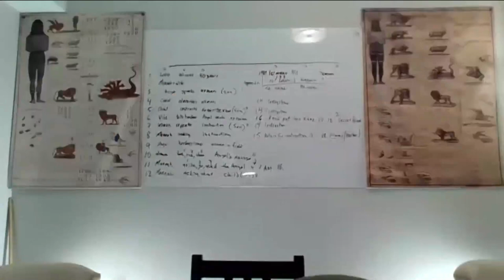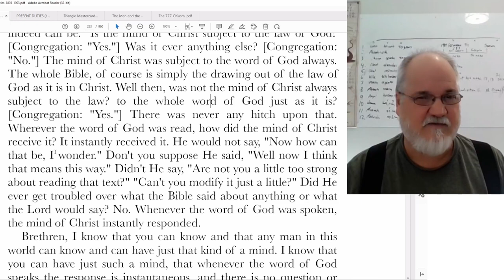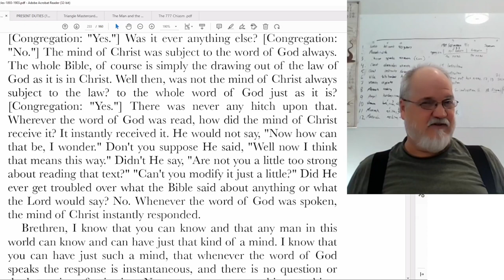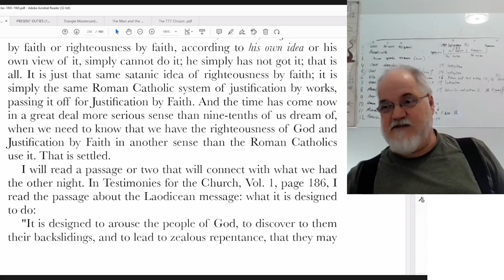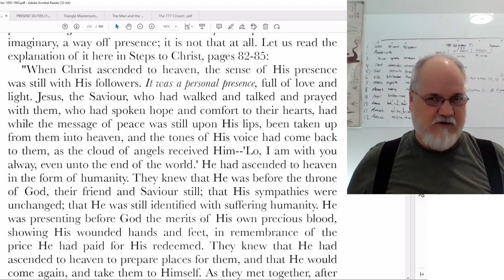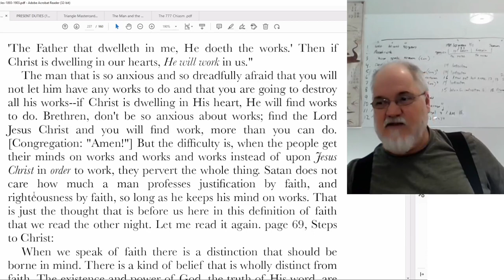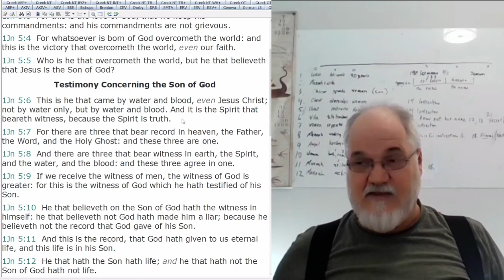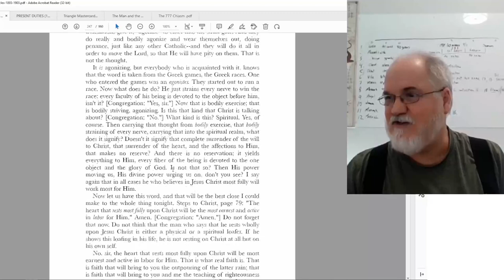2022 12 23 Three Angels Messages Part 27 - Theodore Turner